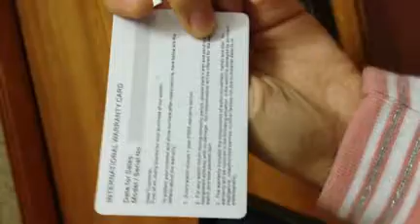Luxury Leather Wrap Package GANGES SHARK Genuine Leather Strap Men Quartz Quartz Watch